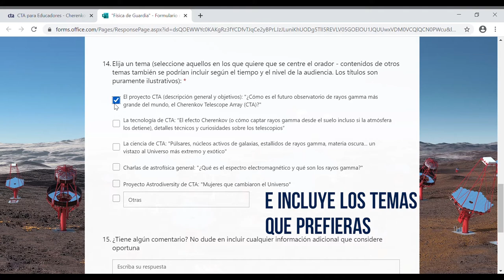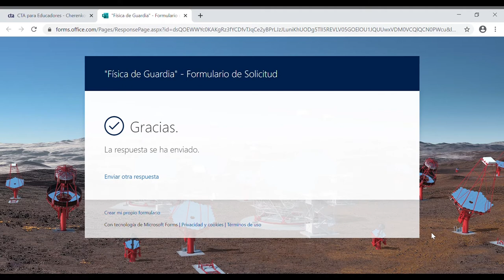“Física de Guardia”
¡Nuestro programa "Física de Guardia" te acerca a ti y a tus alumnos a nuestros expertos en astronomía de altas energías desde cualquier parte del mundo! Simplemente rellena el formulario que encontrarás en nuestra página web y trabajaremos contigo para encontrar un miembro de CTA que hable tu idioma para cubrir el tema que hayas elegido...